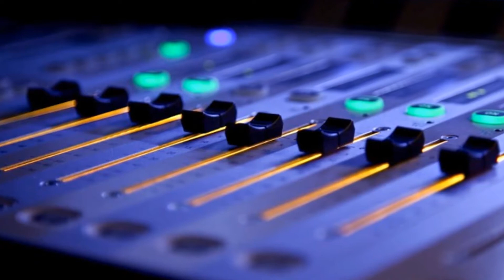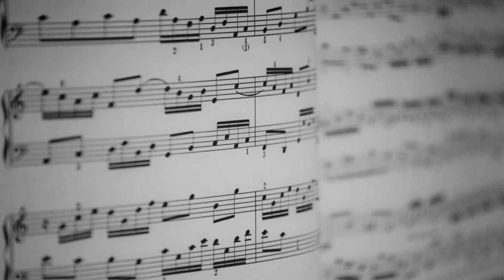Chris Stapleton - Fire Away - Traveller - Lyrics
Honey load up your questions
And pick up your sticks and your stones
And pretend I’m a shelter for heartaches that don’t have a home
Choose the words that cut like a razor
And all that I’ll say is

[Chorus:]
Fire away
Honey, I’m not afraid
Rear back and take aim
And fire away

Well, I wish I could say
That I’ve never been here before
But you know and I know
That I’ll always come back for more
Your love might be my damnation
But I’ll cry to my grave

[Chorus x2]